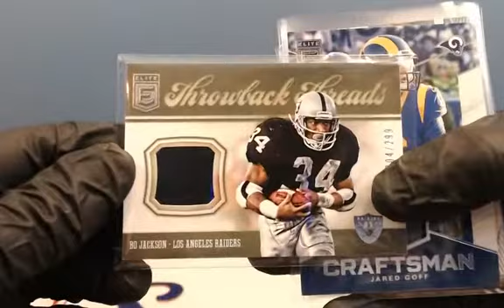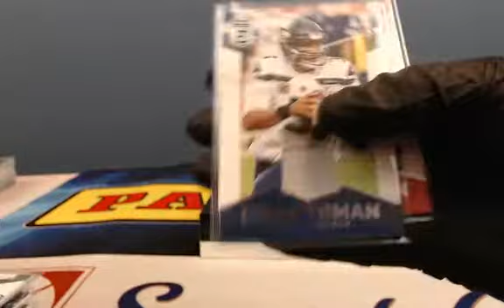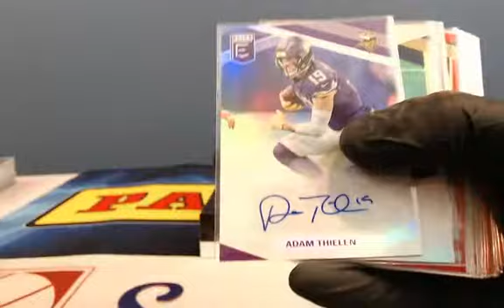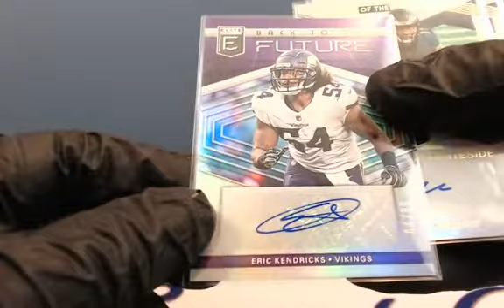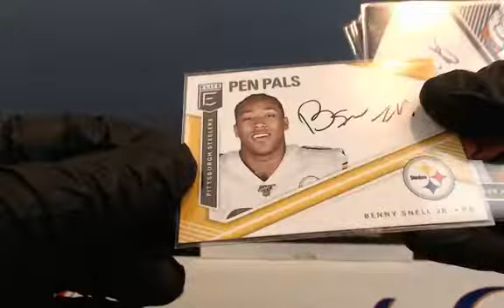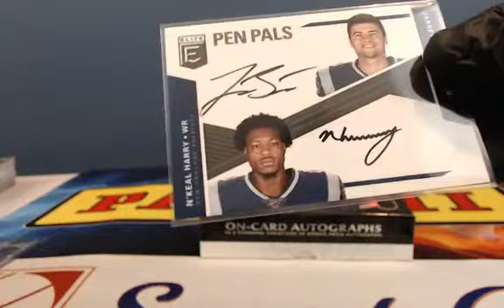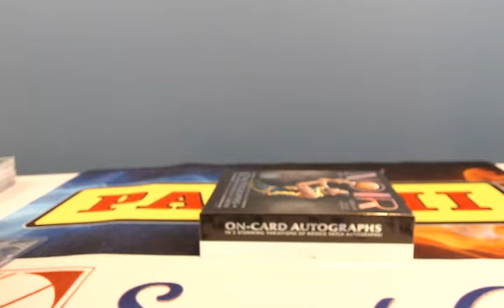Recap 2019 Elite Football 24 Box 2 Case Ebay Player Break June 30, 2019